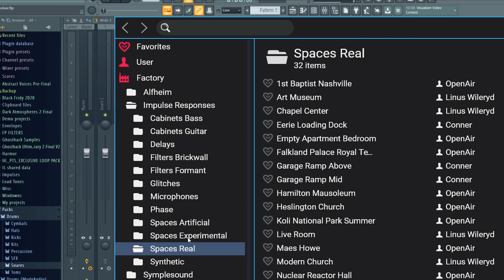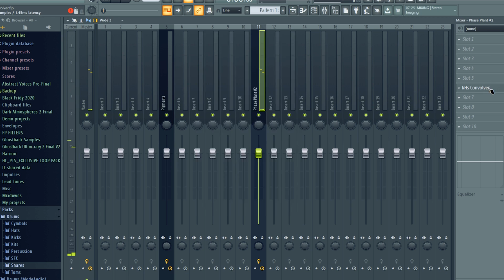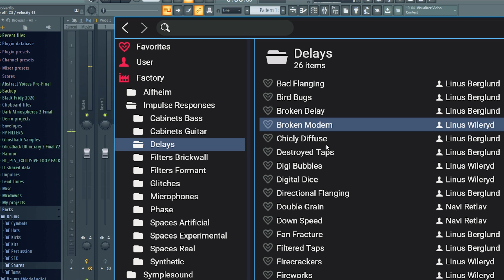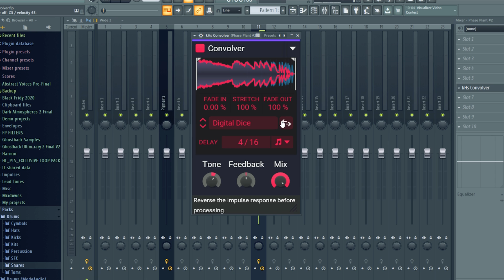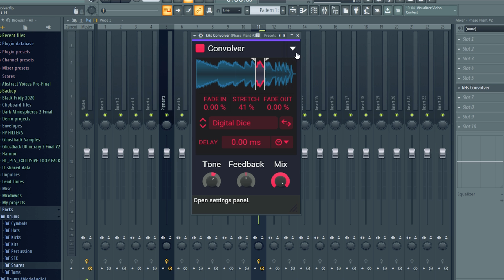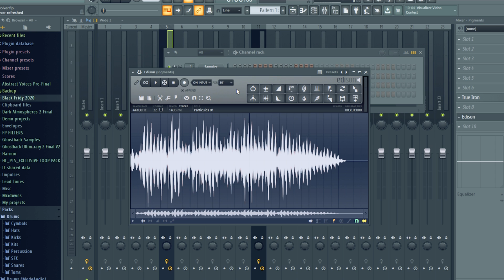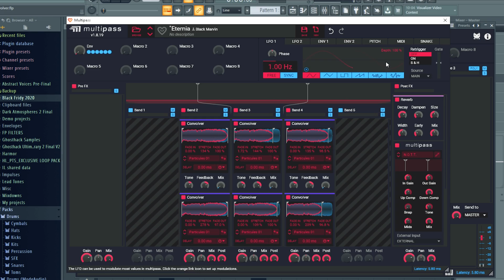Advanced Sound Design With Kilohearts New Plugin KHS Convolver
Let's check out some advanced sound design techniques using Kilohearts new plugin : Convolver.